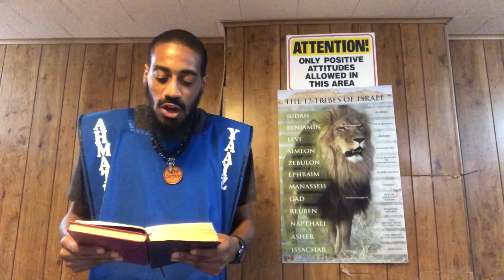Yahawah Bahasham Yahawashi is Gonna Redeem Us